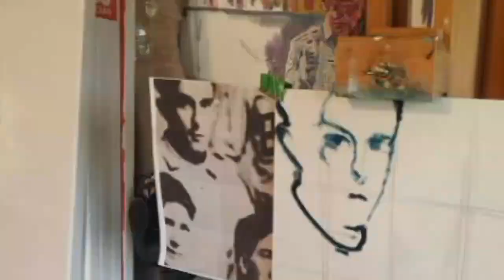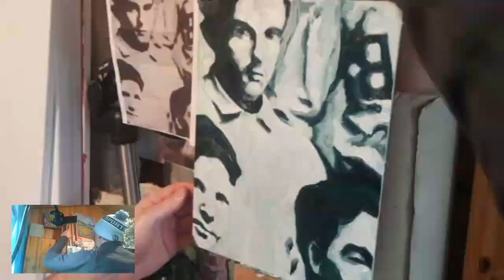Painting the Baltimore Orioles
Painting of the Baltimore Orioles from the turn of the 20th Century.
Oil on canvas panel - see more on my website.